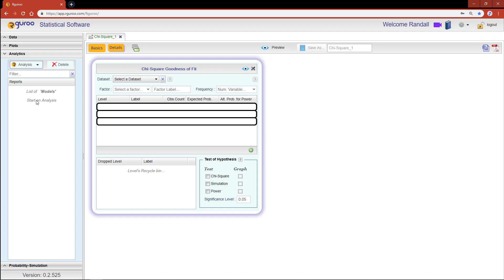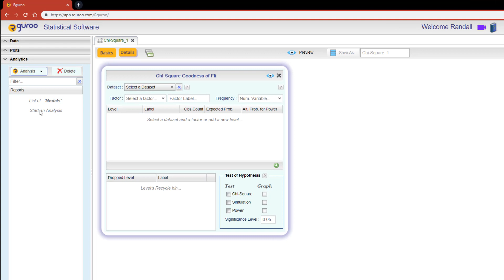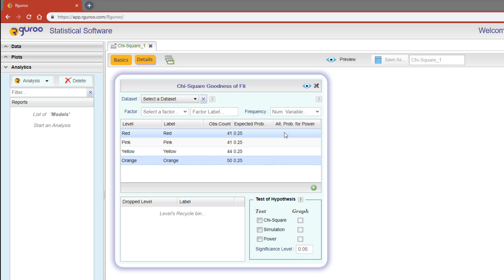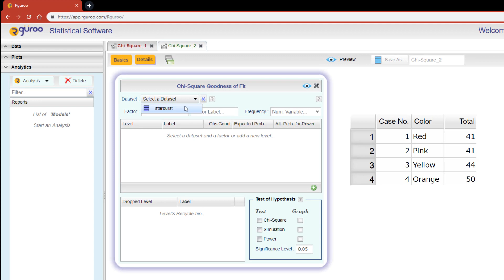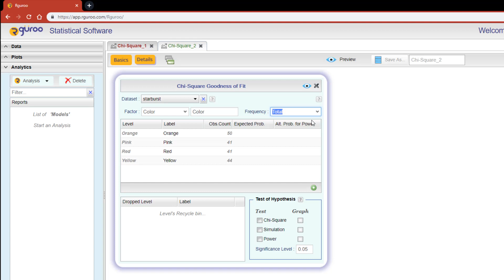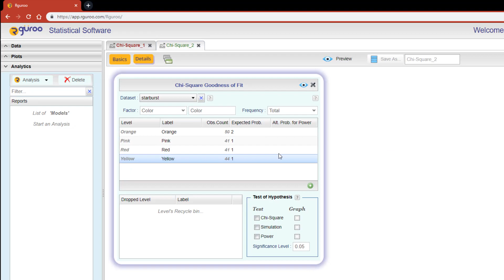Goodness of Fit Test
This video shows how to perform a goodness of fit test in Rguroo using the Chi-squared test and Simulation-based methods. It also includes Power analysis.